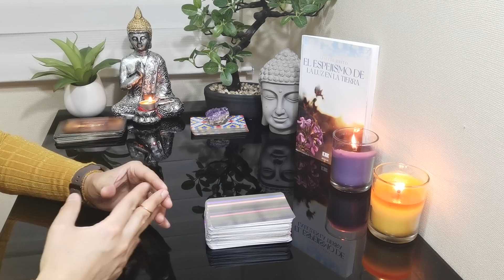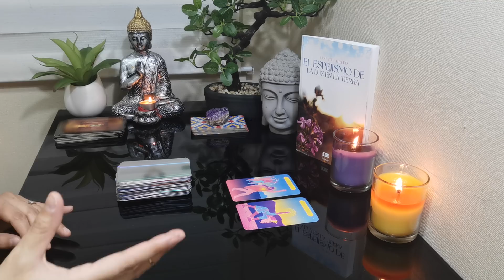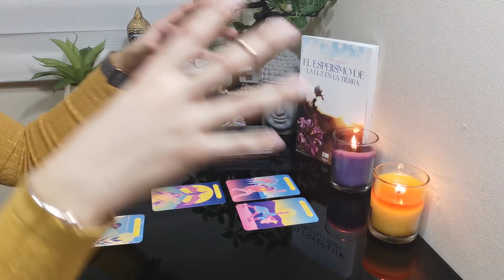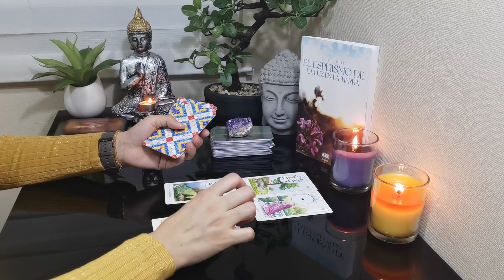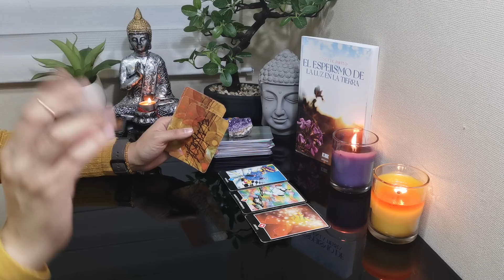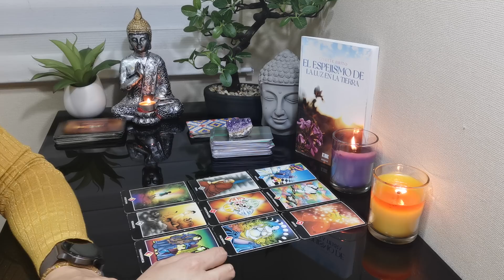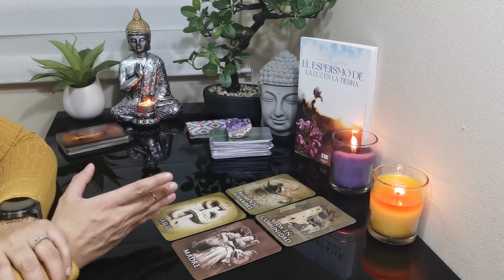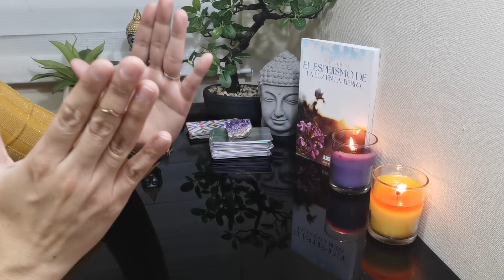TAURO // TUS SUEÑOS TIENEN UN MÁS ALLÁ QUE HOY NO VES Y DIOS PONE AYUDA PARA QUE LLEGUES A ESE LUGAR